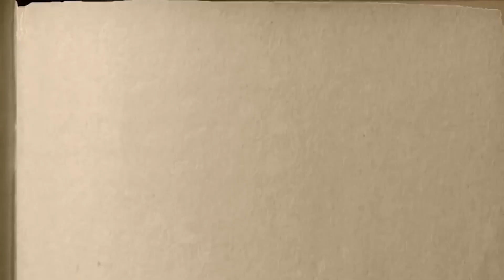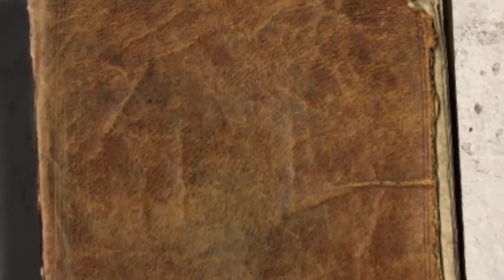TUSIKATE TAMAA TUNAPOKUTANA NA MAJARIBU